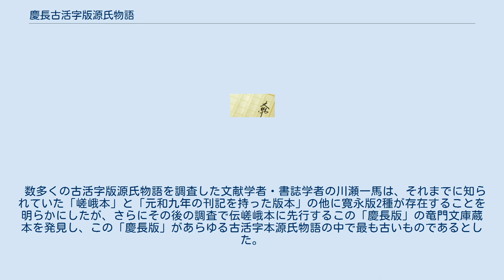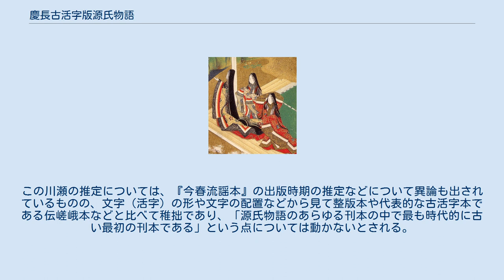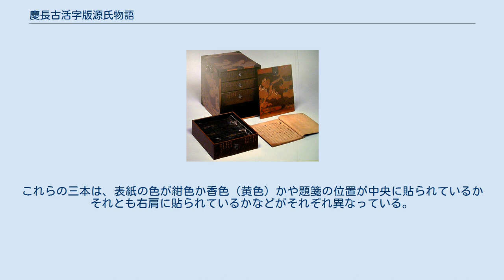慶長古活字版源氏物語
慶長古活字版源氏物語（けいちょうこかつじばんげんじものがたり）とは、源氏物語の版本の一つ。
 慶長年間（1596年 - 1615年）初期の刊行と見られる源氏物語の版本であるため「慶長古活字版（源氏物語）」と呼ばれる。
1面10行で構成されていることから「十行古活字本（源氏物語）」とも呼ばれる。
刊記も跋文も無いため出版元や正確な出版時期など不明の点も多い。
他の古活字本源氏物語と同じく注釈や挿絵などを含まず源氏物語の本文のみを内容としている「素源氏」と呼ばれるものに属する。
 数多くの古活字版源氏物語を調査した文献学者・書誌学者の川瀬一馬は、それまでに知られていた「嵯峨本」と「元和九年の刊記を持った版本」の他に寛永版2種が存在することを明らかにしたが、さらにその後の調査で伝嵯峨本に先行するこの「慶長版」の竜門文庫蔵本を発見し、この「慶長版」があらゆる古活字本源氏物語の中で最も古いものであるとした。
 川瀬一馬はこの「慶長古活字版源氏物語」について から慶長古活字版の刊行は慶長6年以前であり、源氏物語のあらゆる刊本の中で最も時代的に古い最初の刊本であるとした。
この川瀬の推定については、『今春流謡本』の出版時期の推定などについて異論も出されているものの、文字（活字）の形や文字の配置などから見て整版本や代表的な古活字本である伝嵯峨本などと比べて稚拙であり、「源氏物語のあらゆる刊本の中で最も時代的に古い最初の刊本である」という点については動かないとされる。
 一般的に古活字版は整版本と比べて一つの版木から印刷される「同じ本」の数が整版本は約2万とされるのに対し古活字版は約100が上限とされるなど同じ本が作成される数がかなり少ない。
この「慶長古活字版源氏物語」については現存することが確認されている本はわずかに以下の三本しか無い。
これらの三本は、表紙の色が紺色か香色（黄色）かや題箋の位置が中央に貼られているかそれとも右肩に貼られているかなどがそれぞれ異なっている。